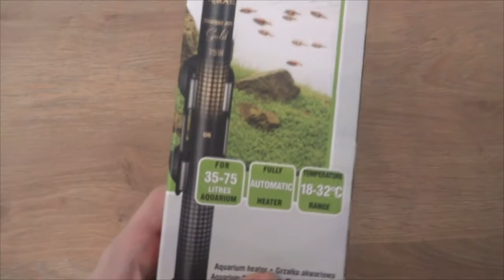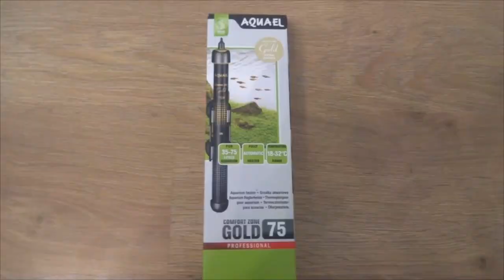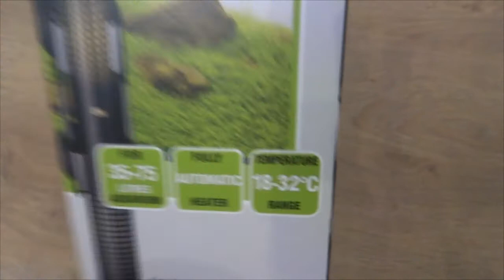Покупочки!) Компресор и нагреватель аквариумные!)